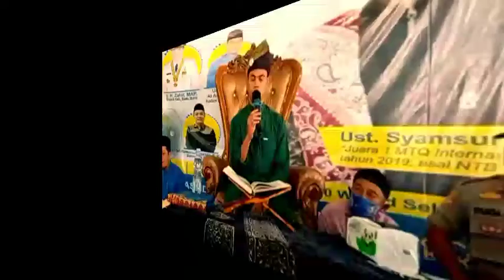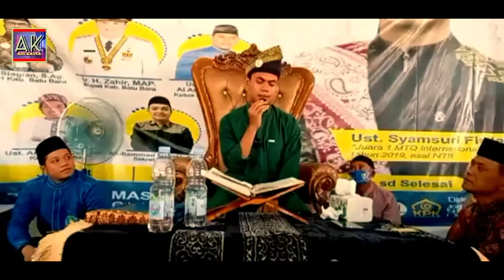Haflah terbaru jamaah heboh|| Ust syamsuri firdaus | qori internasional | masjid Arrahman batu bara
Tampulan memukau Haflah terbaru jamaah heboh|| Ust syamsuri firdaus | qori internasional | masjid Arrahman batu bara